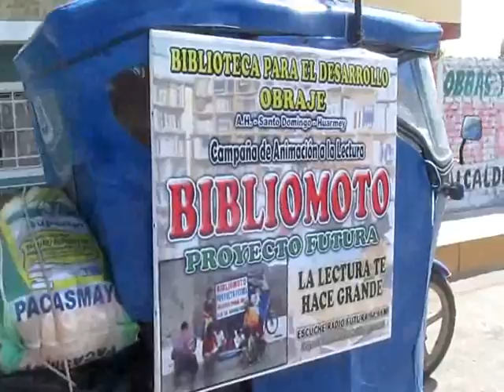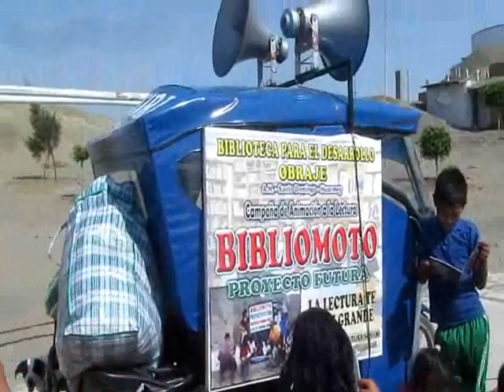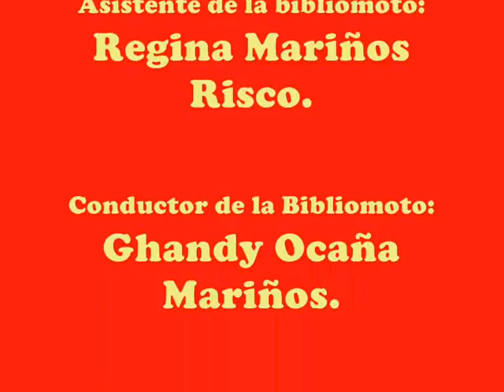LA BIBLIOMOTO EN ALTO PROGRESO - NAVIDAD - 2014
La Bibliomoto es parte del Proyecto Futura del barrio de Santo Domingo, de la ciudad de Huarmey, que tiene como finalidad de promover y fomentar el hábito de la lectura, en diferentes espacios de la ciudad, ya sea parques, plazuelas, colegios u otros lugares.